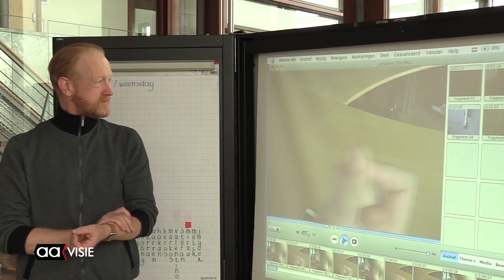Almelose scholieren met CKV virus besmet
De afgelopen dagen waarde het CKV-virus rond in Almelo. Leerlingen van het Pius, Canisius, Noordik, Erasmus en AOC namen deel aan allerlei workshops die inzicht gaven in het cultuur-kunstzinnige aanbod in de stad.